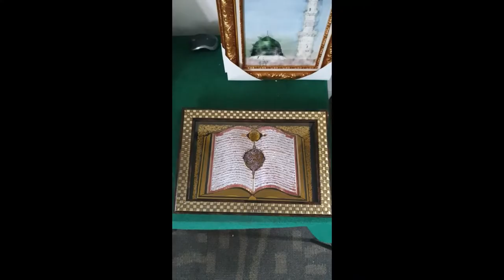GELAREH Islamic Art Frame Mini Yasin - Size 43 x 31 cm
Framed Book Design Yasin

Multiple payment methods are available in our website shop.